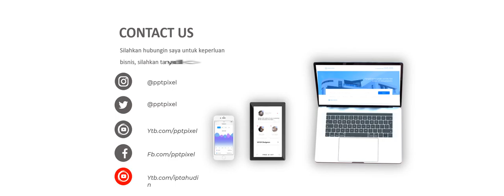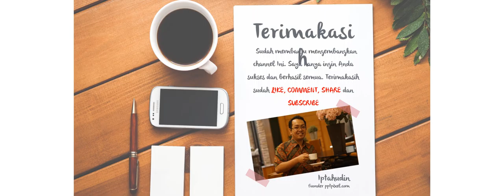Iklan cafe makanan restoran, fress food,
Video berikut adalah video company profile perusahaan Rumah Makan. Nama perusahaan di video ini hanyalah fiktif belaka. Hanya sebagai contoh saja.